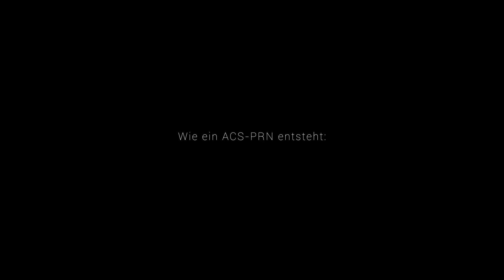CQB-Monster #2 | ASHU - ACS "Techsoft"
Moin Mädels,
Julian beendet endgültig sein CQB-Monster Projekt mit seinem
finalem High-End-Tuning.

TIMESTAMPS
0:12 - Vorwort
3:17 - Zerlegen PRN
4:00 - Internals + Erklärrunde
9:10 - Feil + Zusammbau PRN
12:18 - Erklärung zur ASHU
16:50 - Schusstest
17:12 - Fazit
17:39 - PRN

Alle weiteren Links findet ihr in unseren anderen Videos.